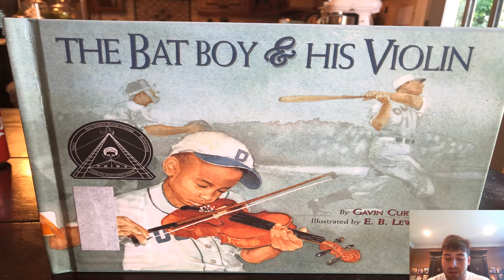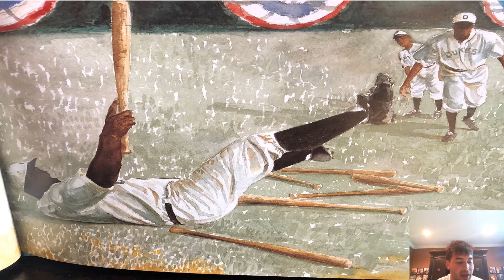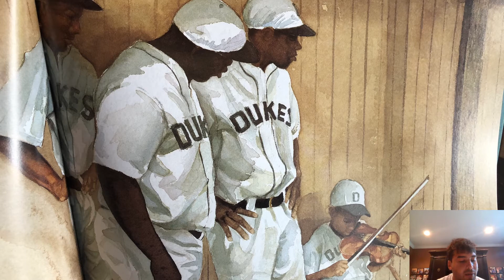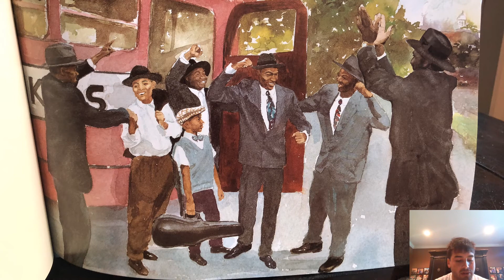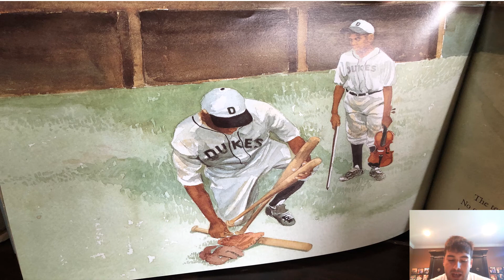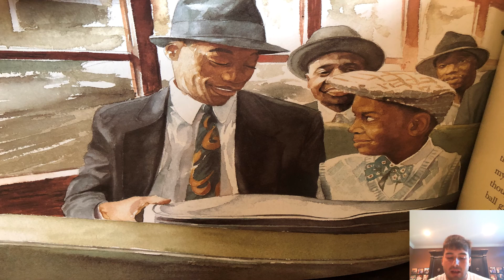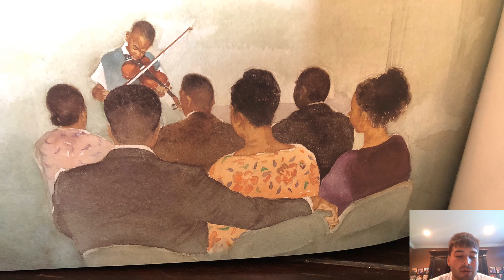The Bat Boy and His Violin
Volunteering for Boys and Girls Club of Bartow County